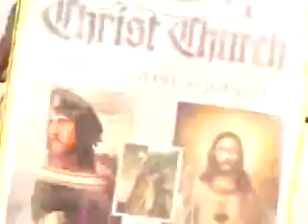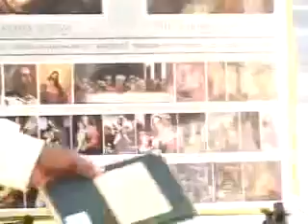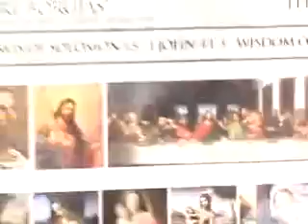America aka babylon is going down 3